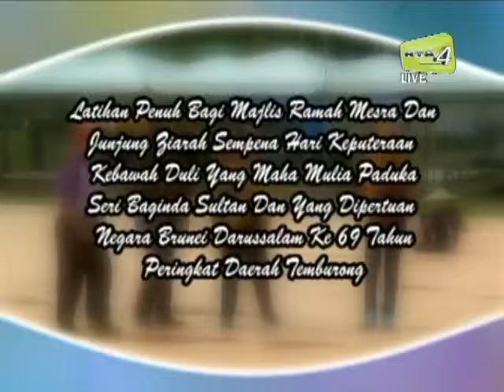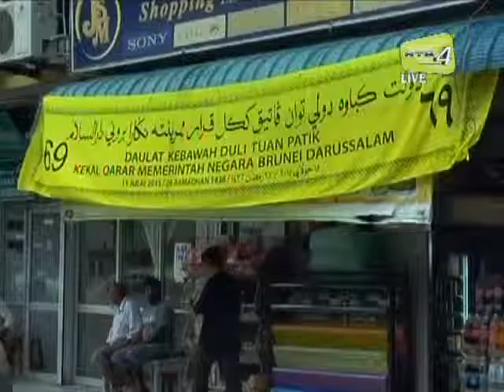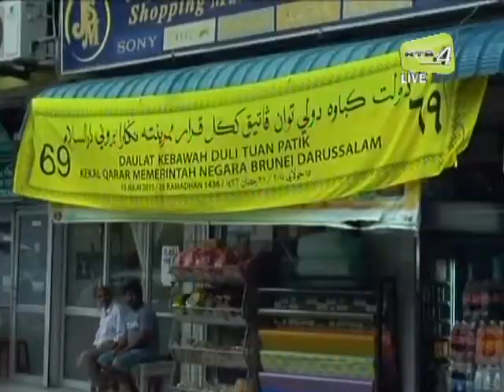Latihan Penuh Bagi Majlis Ramah Mesra dan Junjung Ziarah,Daerah Temburong